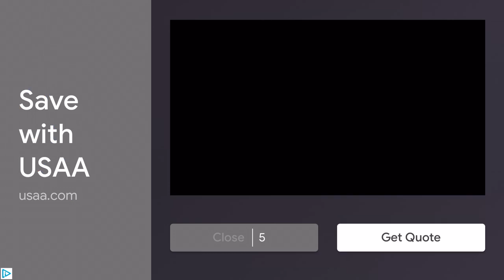Christmas Dinner!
I also wanna say that this is the last video I’ll be posting on my old phone